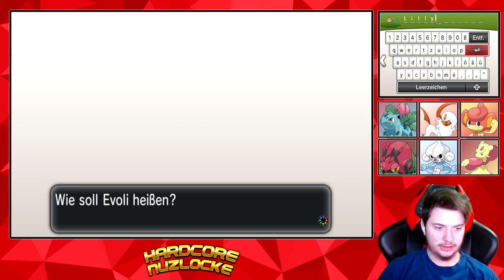POKÉMON Y Hardcore Nuzlocke #16: Am Strand von Relievera City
~金*'¨ ¯¨'*·~金--🅿🅲--金*'¨ ¯¨'*·~金~
►Mein Prozessor: Ryzen 7 2700X
►Meine Grafikkarte: RX Vega 56
►Mein Mainbord: Asus X470 f-Gaming
►Mein Gehäuse: Be quiet! Dark Base 700
►Mein Netzteil:  be quiet! Pure Power 10
►Mein CPU Kühler: Aorus Liquid Cooler
►Mein RAM: G.Skill Trident Z Royal

►Mein Monitor: Acer XZ271UA
►Mein Monitor 2: AOC G2778VQ
►Mein Monitor 3: Samsung U28R554UQU
►Meine Maus: Kone AIMO
►Mein Mauspad: Roccat Taito
►Meine Tastatur: Razer Ornata Chroma
►Meine Webcam: Logitech C920 Pro HD
►Mein Headset: Steelseris Arctis Pro Wireless
►Mein Mikrofon: T.Bone SC 440
►Mein Stuhl: Diablo X-Horn
►Meine Capture Card: Razer Ripsaw HD

pokemon x and y randomizer nuzlocke soul link,
pokemon x and y nuzlocke dragon,
pokemon x and y nuzlocke versus,
xy nuzlocke,
pokemon xy nuzlocke,
pokemon x hard nuzlocke,
pokemon x and y blind nuzlocke,
pokemon x and y nuzlocke pokemon challenges,
pokemon x and y dark type nuzlocke,
pokemon eternal x and wilting y nuzlocke,
pokemon x and y extreme randomizer nuzlocke,
pokemon x y random nuzlocke fr,
pokemon x and y nuzlocke grass,
pokemon y hard nuzlocke,
pokemon nuzlocke randomizer x and y,
pokemon xy nuzlocke randomizer,
pokemon x and y monotype nuzlocke,
nuzlocke pokemon x,
pokemon x randomizer nuzlocke,
pokemon x and y shiny only nuzlocke,
pokemon x and y nuzlocke playthrough,
pokemon x nuzlocke deutsch,
pokemon x y randomizer nuzlocke,
pokemon x and y randomizer nuzlocke,
pokemon x and y shiny nuzlocke,
pokemon x nuzlocke randomizer,
pokemon xy nuzlocke tier list,
pokemon xy nuzlocke tips,
pokemon y nuzlock,
nuzlocke pokemon y